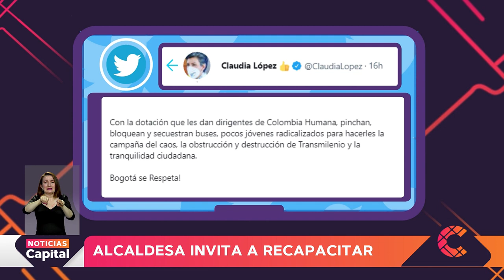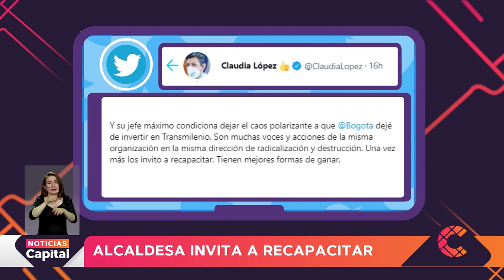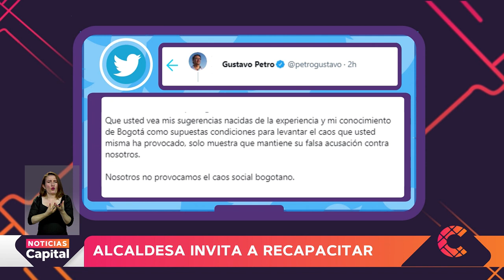Alcaldesa invita a ciudadanos a recapacitar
NoticiasCapital | La alcaldesa Claudia López invitó al movimiento Colombia Humana "a recapacitar".